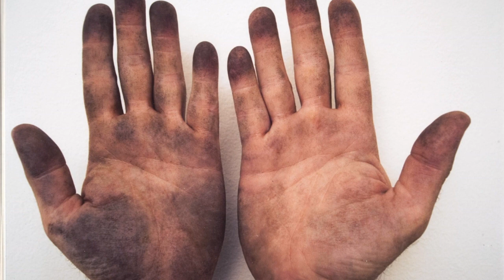Las claves para entender el arte contemporáneo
Muchas veces nos cuesta enfrentarnos a las obras de arte contemporáneo porque pensamos que se encuentran fuera de nuestro ámbito de conocimiento.
El arte contemporáneo se nos presenta como algo difícil, complicado e incluso alejado de los círculos en los que habitualmente nos movemos.
En este vídeo tratamos de dar unas claves para poder disfrutar del arte contemporáneo y mirarlo de forma relajada, al tiempo que tenemos una posición crítica frente a las obras que nos gustan o aquellas que nos producen rechazo.